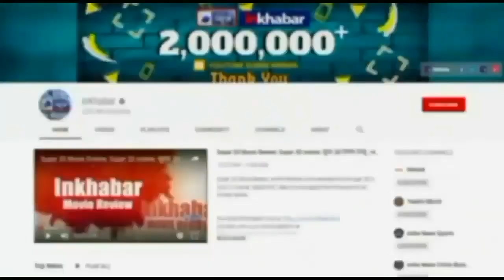Rajasthan : 6 साल की बच्ची ने प्यास से तड़पकर तोड़ा दम, 7 KM के पैदल सफर में नानी हुई बेसुध, देखें